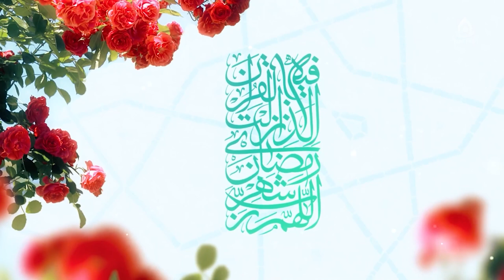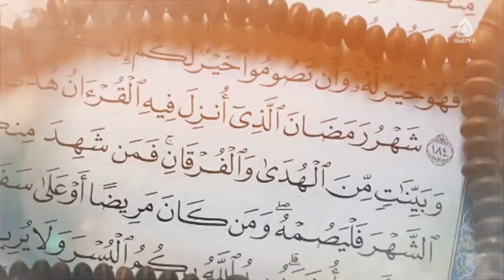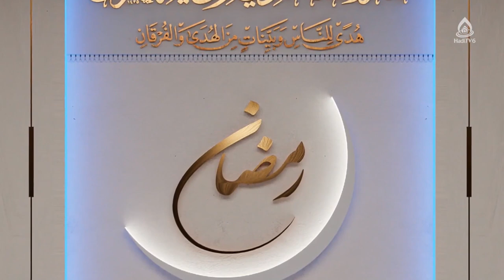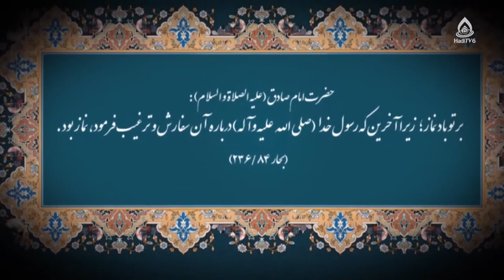احکام شرعی (روزه افراد مسن و زن شیرده، تغییر سال خمسی، تیمم بدل از غسل و ...)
روزه پیرزن و پیرمرد، گوش دادن به موسیقی، انواع طلاق، روزه زن شیرده، تغییر سال خمسی، تیمم بدل از غسل و استفاده از آمپول و پیچکاری در ماه رمضان
کارشناس‌: حجت‌الاسلام والمسلمین سید عبدالرحمان رسولی